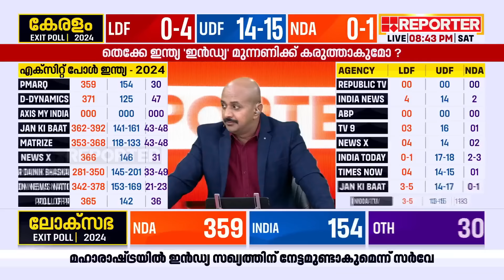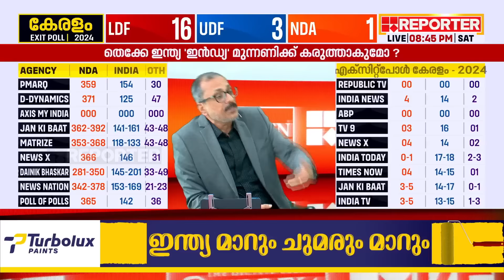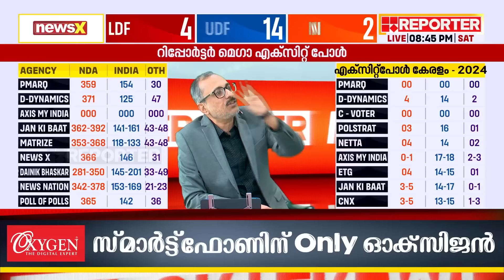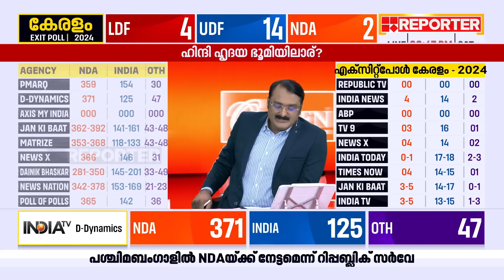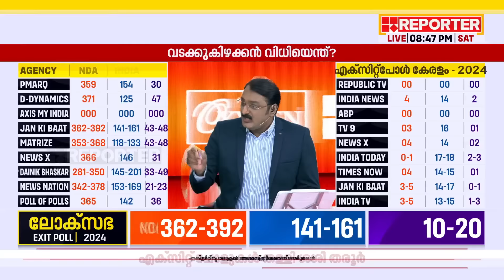'ക്രൈസ്തവ സമൂഹത്തിൽ നിന്നും വോട്ട് വന്നാലെ ഈ മൂന്ന് മണ്ഡലങ്ങളിൽ NDAയ്ക്ക് സാധ്യതയുള്ളൂ' | Exit Poll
'ക്രൈസ്തവ സമൂഹത്തിൽ നിന്നും വോട്ട് വന്നാലെ ഈ മൂന്ന് മണ്ഡലങ്ങളിൽ NDAയ്ക്ക് സാധ്യതയുള്ളൂ'; ഉണ്ണി ബാലകൃഷ്ണൻ | Reporter Mega Exit Poll | Loksabha Election 2024

Lok Sabha Election 2024 Exit Poll | Live Lok Sabha Election | BJP | Congress | INDIA Alliance | NDA | Exit Poll

With Regards
Team RBC